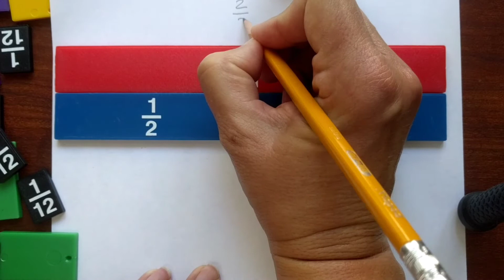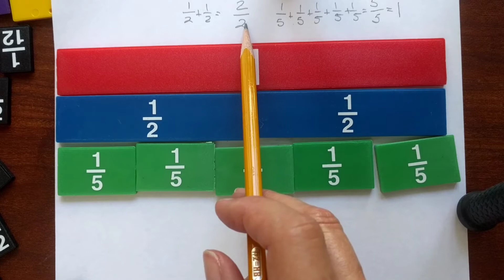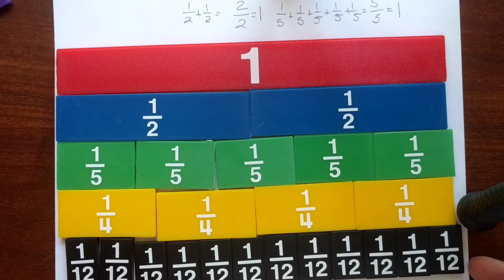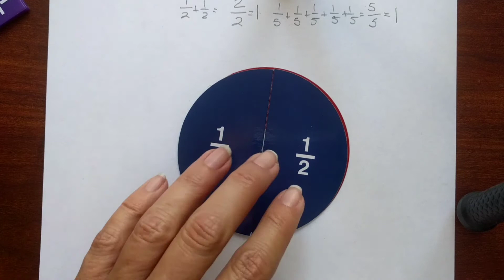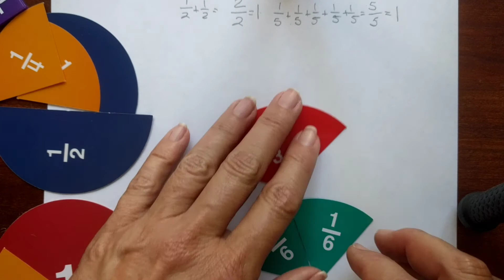2.0 6th Grade Go Math Explore Fractions